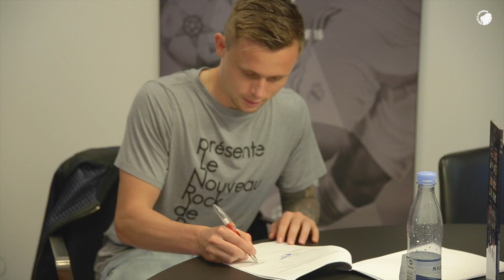Lange: Ankersens DNA er at angribe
Da der opstod en mulighed for at hente Peter Ankersen til klubben var trænerteamet ikke i tvivl. Teknisk direktør Johan Lange er sikker på, at backens offensive kvaliteter vil gøre gavn på holdet fremover. Se mere om handlen her: